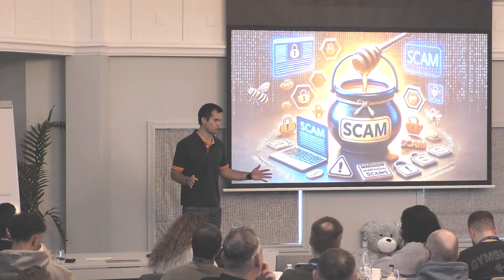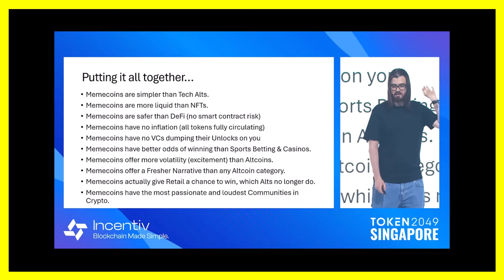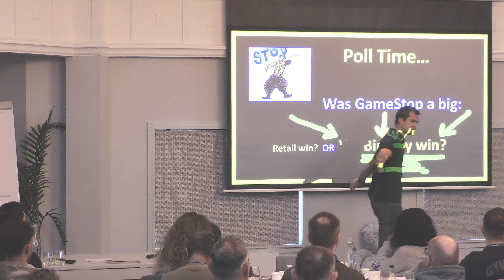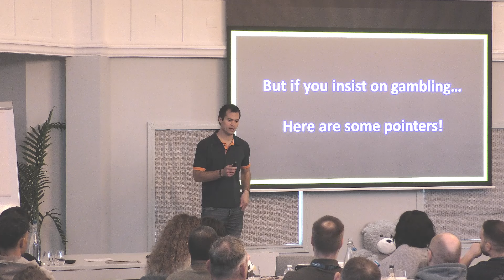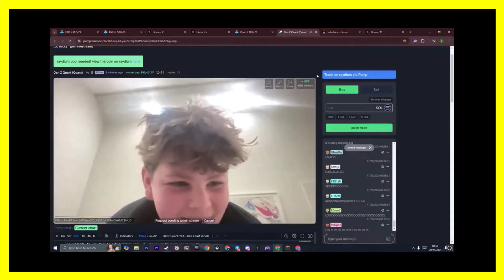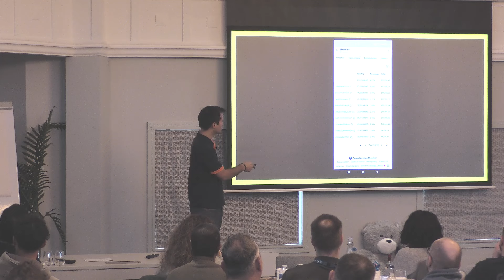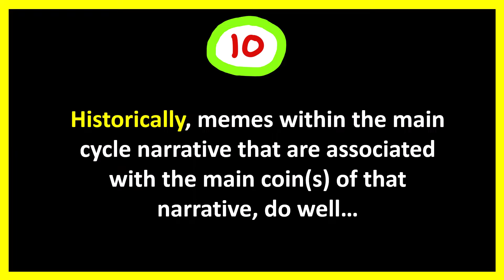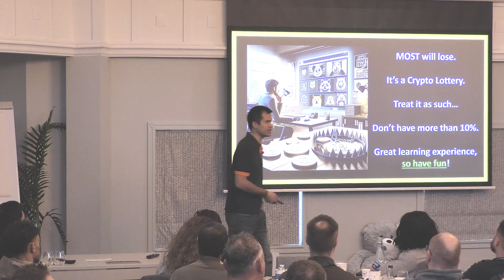The Meme Supercycle Honeypot - November 2024 CUDL - RT Bi-Monthly meet up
In this video, a session from one of our bi-monthly meetups, I delve into the intricacies and risks of investing in meme coins, touching on psychological impacts, market dynamics, and strategies for informed participation.

💔 Emotional toll of crypto investing, highlighting anxiety and PTSD from past losses.
🪙 Understanding meme coins, from survivorship bias to market manipulation by VCs.
📈 Strategies for safer investments, focusing on holder distribution, renounced contracts, and market cap filters.
⚠️ Caution with trendy tokens, emphasizing the risks of cash grabs and news-driven coins.
🎯 Diversify investments and manage risk, treating meme coin trading as speculative and high-risk.

03:19: The Emotional Turmoil of Crypto Investors
04:25: The Cycle of Disappointment
09:19: Survivorship Bias in Crypto Investments
10:36: The Dynamics of the GameStop Incident
13:20: Coordination Among Venture Capitalists
21:00: Risks of Meme Coins and Retail Investors
21:32: Buying Meme Coins: Market Cap Considerations
22:30: Safety Features in Contracts and Liquidity Pools
23:22: The Nature of Meme Coins: Understanding Market Dynamics
27:10: The Risks of Involving with Trendy Tokens
32:21: Evaluating Meme Coins for Investment
32:57: Warning Against Cash Grab Projects
34:11: Importance of Wallet Distribution
36:10: Mechanics of Informed Investing in Meme Coins
41:24: Investment Strategy and Risk Management
42:57: Setting Take Profit Levels
43:04: Upcoming Trading Strategies